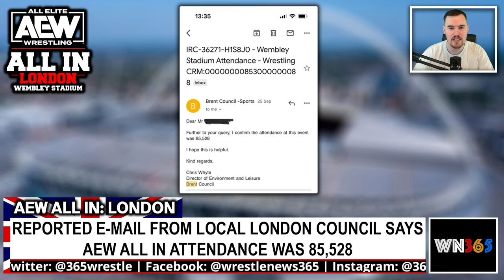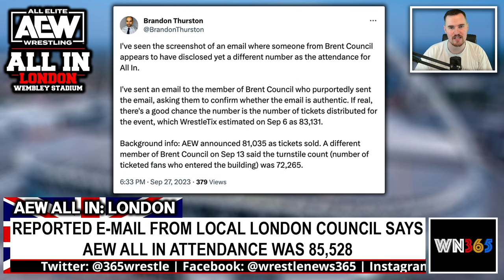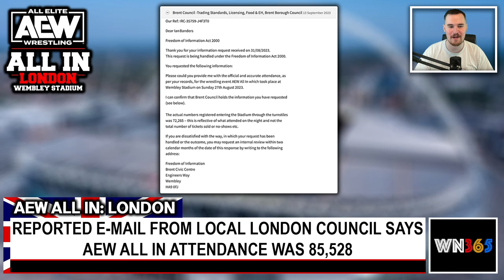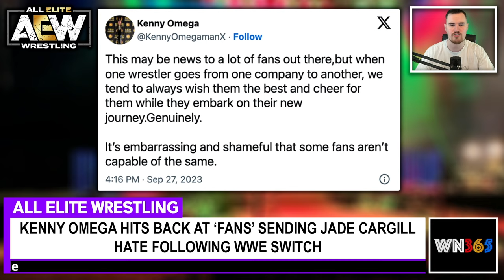AEW All In 85,528 ATTENDANCE REVEALED By London Council? | Omega SLAMS Fans Hating Cargill WWE Move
ARTICLES
Local London Council Says AEW All In Attendance Was 85,528 - BodySlam

KENNY OMEGA HITS BACK AT ‘FANS’ SENDING JADE CARGILL HATE FOLLOWING WWE SWITCH - WrestleTalk

TONY KHAN CLAIMS TOP AEW STARS HAVE SOLD AN ‘UNGODLY’ AMOUNT OF MERCHANDISE - WrestleTalk